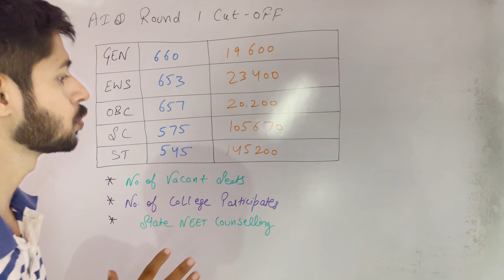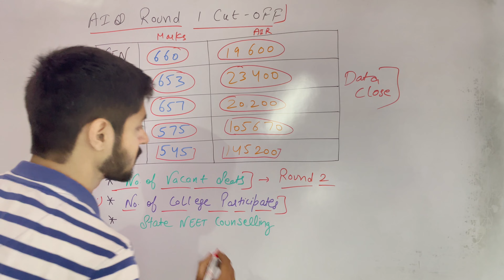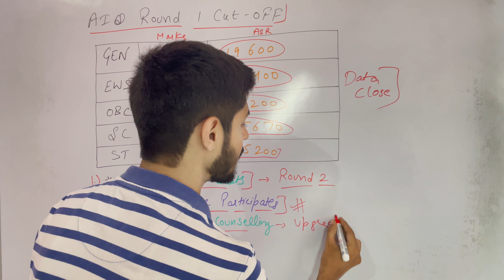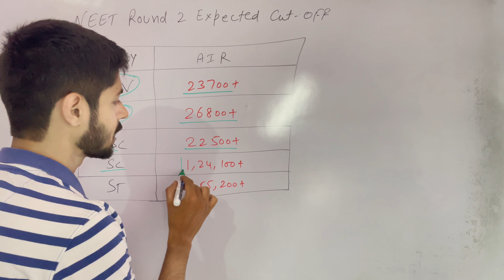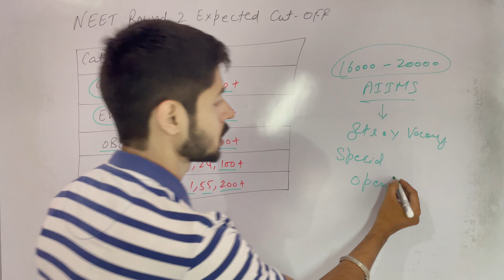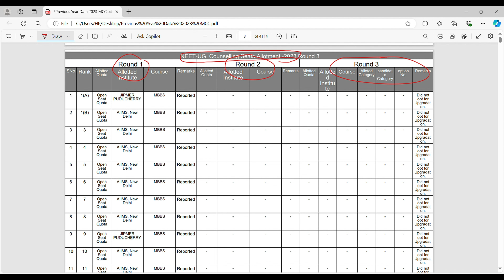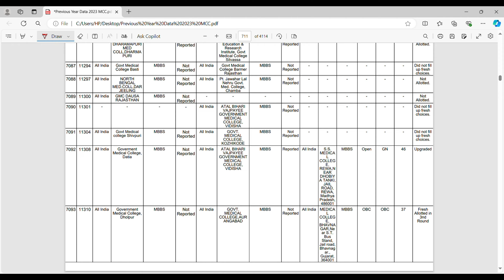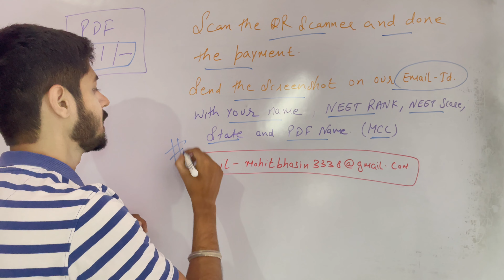MCC Round 2 Expected Cutoff 2024 | NEET Cutoff 2024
MCC Round 2 Expected Cutoff 2024 | NEET Cutoff 2024 | NEET Round 2 Expected Cutoff 2024

In this video, Mohit sir discussed the NEET 2024 Expected Cut-off.